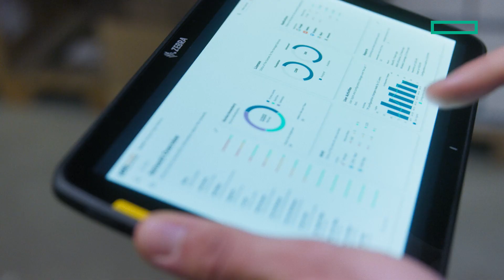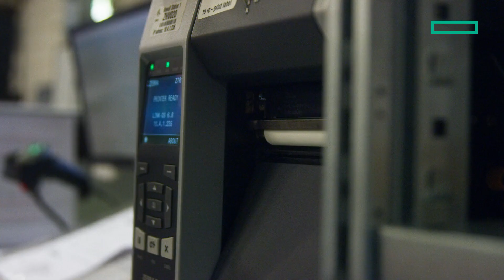Solutions from HPE Aruba Networking and Zebra for modern industries!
Immerse yourself in the world of advanced connectivity solutions with HPE Aruba Networking and Zebra Technologies in this video.